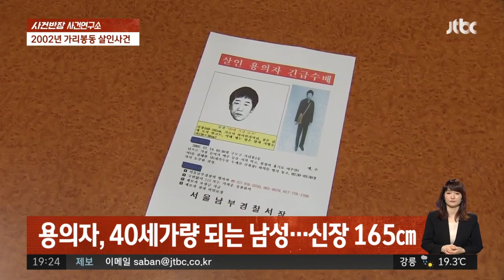[사건연구소] 15년 만에 풀린 '장기 미제'…누가 호프집 여주인을 살해했나 / JTBC 사건반장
2002년 12월 어느 저녁, 서울 가리봉동 작은 호프집으로 여느 때처럼 종업원이 출근을 합니다.

그런데 스위치를 눌러도 전등이 켜지질 않고 뭔가 분위기가 심상치 않습니다.

조심스럽게 들어가 보니 깨진 술병과 맥주잔으로 난장판이 된 가게!

그리고 구석 테이블엔 이 호프집의 여주인이 처참히 숨져 있었습니다.

온통 어질러진 이 현장에 남은 단서라곤 특이한 발자국 하나와 온전하지도 않은 지문뿐이었습니다.

오늘 사건연구소 체크포인트는 ‹'키높이 구두'와 '반쪽 지문'›입니다.